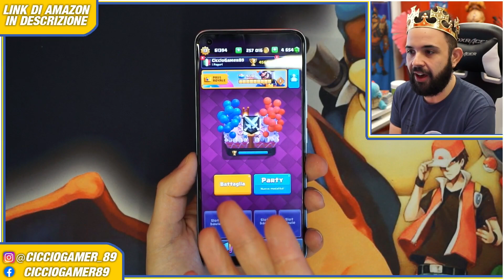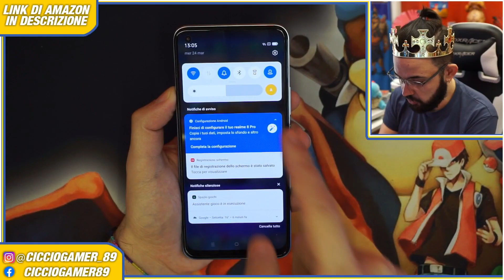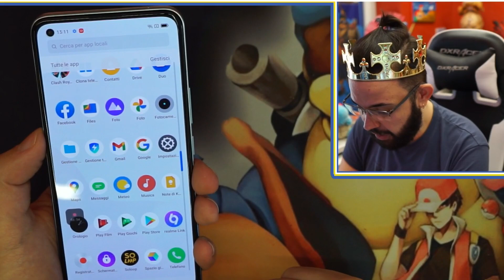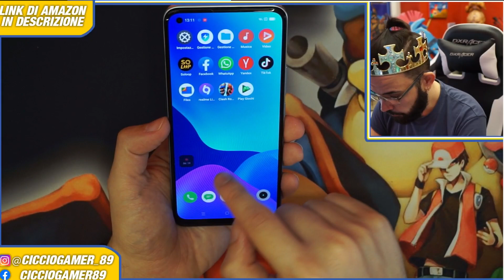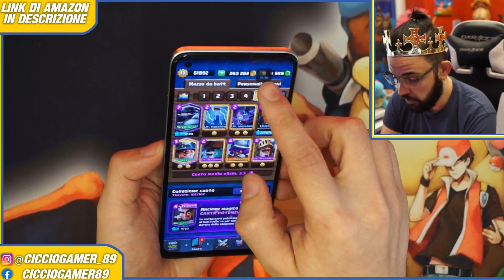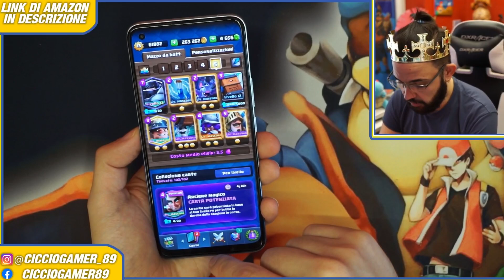Sono Tornato su Clash Royale grazie a REALME 8 PRO!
ATTENZIONE ATTENZIONE!
@realme.it lancia il nuovo realme 8 Pro.
Cosa c'è di nuovo?
La fotocamera da 108MP è infinitamente avanzata e presenta delle funzionalità particolari per realizzare foto e video pazzeschi! In più, con una batteria da 4500mAh posso stare veramente tranquillo.
DA OGGI FINO AL 30 PROMO DI LANCIO realme 8 Pro da A 259,90€ su Unieuro, Amazon e realme.com